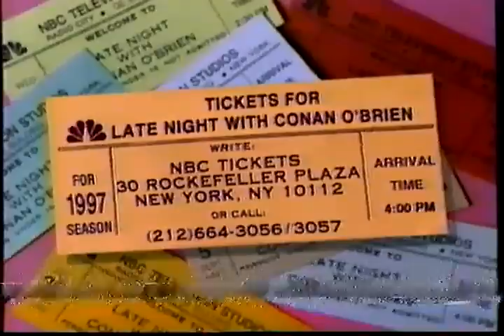Late Night 'Bill Clinton Via Satellite 9/24/97